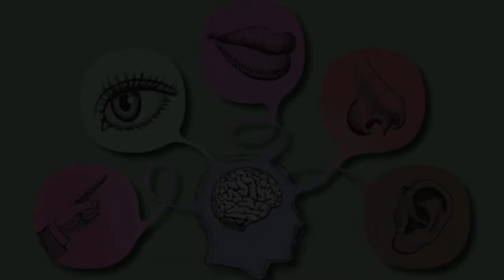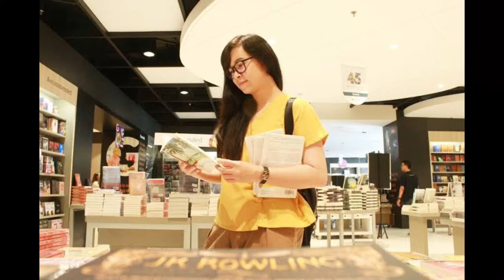PSIKOLOGI SOSIAL: PERSEPSI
VIDEO ini merupakan tugas matakuliah Psikologi Sosial yang menjelaskan tentang PERSEPSI. tugas ini dipresentasikan oleh DIVTA WAHDANNA adapun materi yang dijelaskan dalah pengertian persepsi, teori persepsi,  bagaimana faktor dan pembentukan persepsi. semoga video ini bermanfaat. selamat menonton